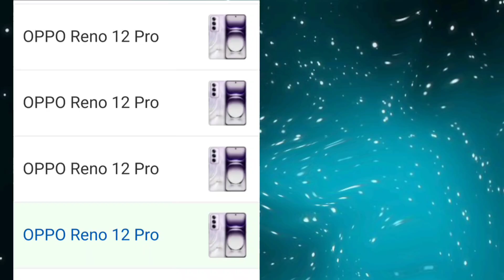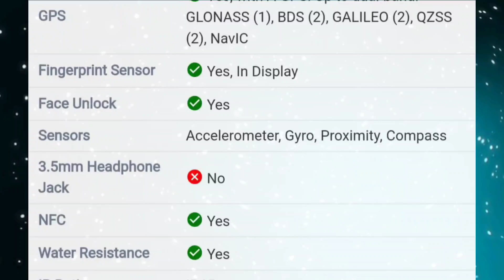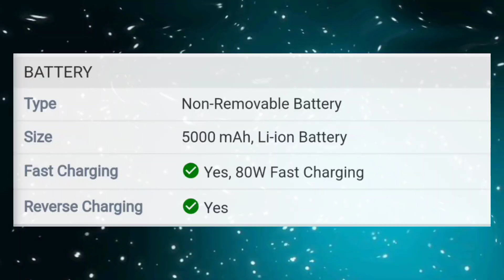Oppo Reno 12 5G Unboxing & First Look ⚡@₹39,999*!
Friends, Today we are unboxing the all new Oppo Reno 12 5G, which comes with Mediatek Dimensity 7300, Brighter Screen, All New Design & More.

📌 MY  CATEGORY CHANNELS.

oppo reno 12 pro 5g launch date in india
oppo reno 12 pro 5g unboxing launch date in india
oppo reno 12 pro 5g features
oppo reno 12 pro 5g full review
oppo reno 12 pro 5g fingerprint
oppo reno 12 pro 5g free fire test